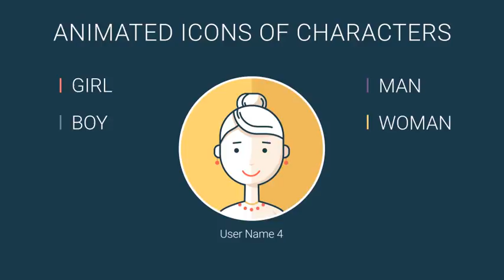Product Promo ► Character icons | After Effects Template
After Effects Template: Character icons by SignLine

Music for this template was created by audiojungle, you can read detail information through link in my video description!